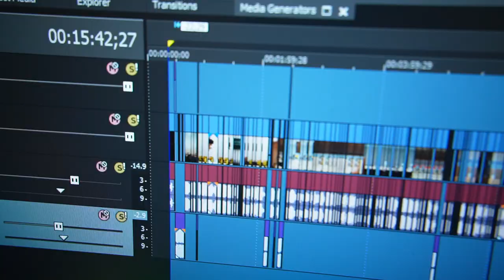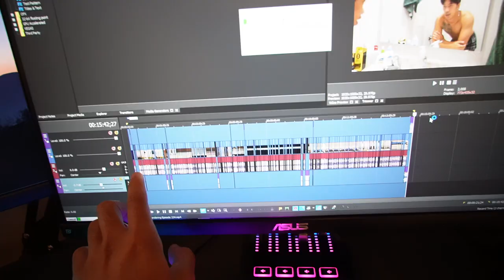What is the Best Workout Split?